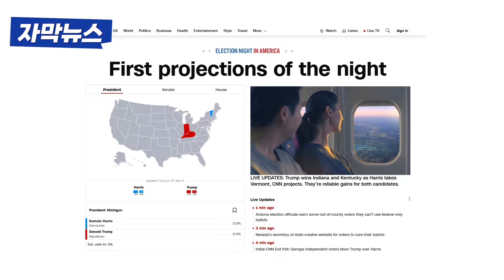[자막뉴스] [속보] "트럼프 ‘인디애나·켄터키주’, 해리스 ‘버몬트주’ 승리" / 채널A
CNN이 현지시간 5일 치러진 미국 대선 출구조사 결과 도널드 트럼프 전 대통령이 인디애나주와 켄터키, 카멀라 해리스 부통령은 버몬트에서 승리하는 것으로 나왔다고 보도했습니다.